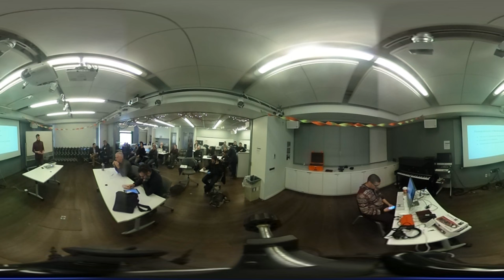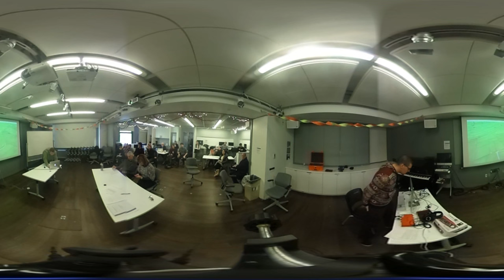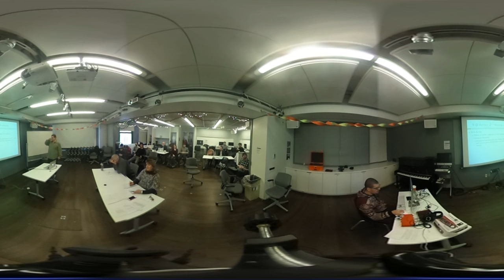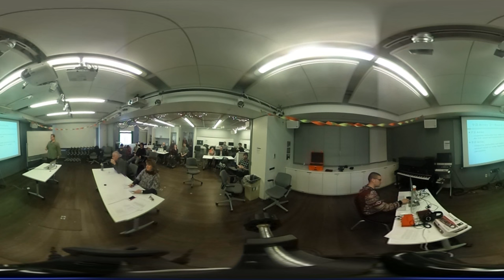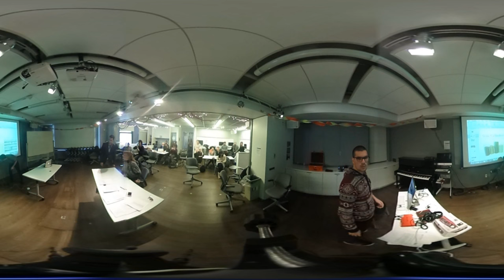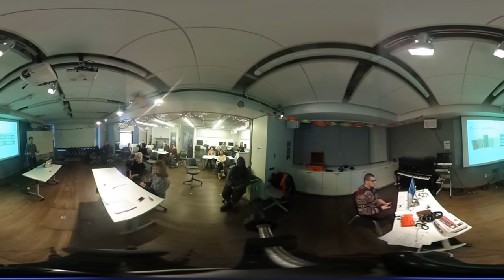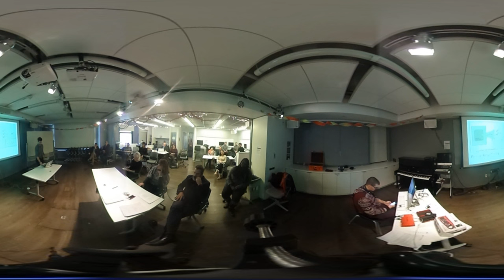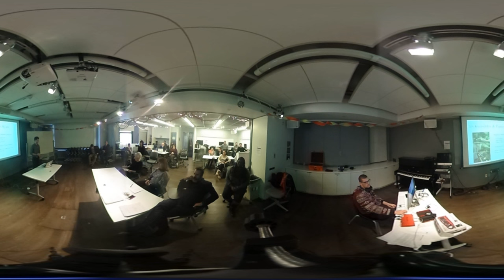Master's Thesis Defense NYU Music Tech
Here is the official streaming for the Master Thesis